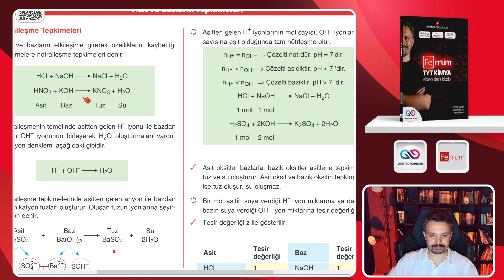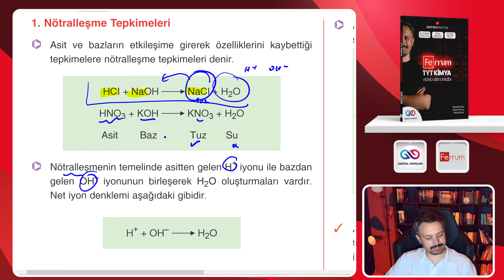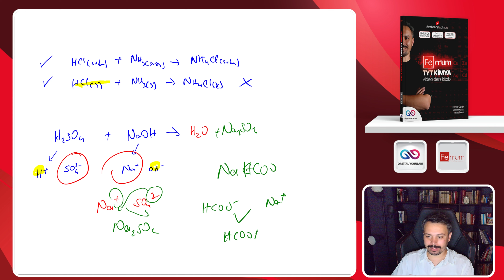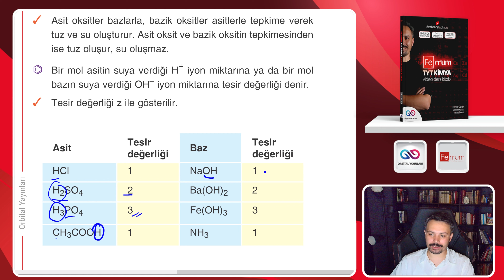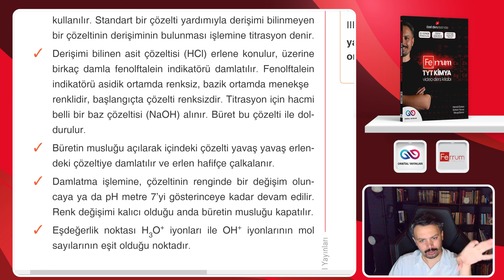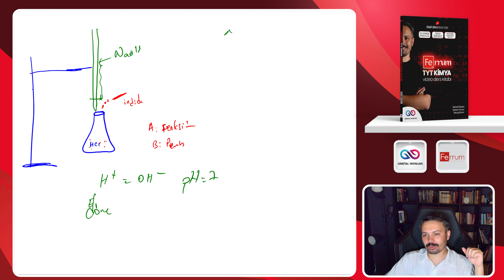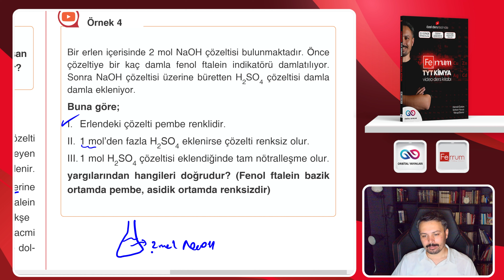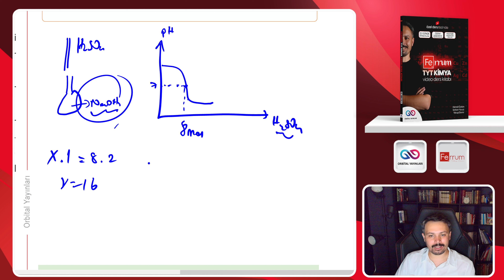Nötralleşme Tepkimeleri | 20. Gün 1. Ders | 1. Video